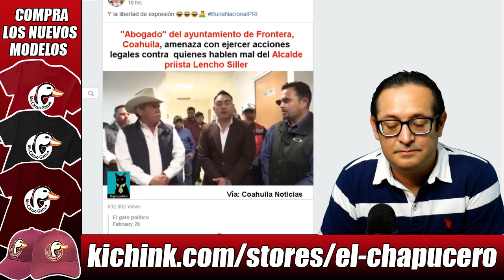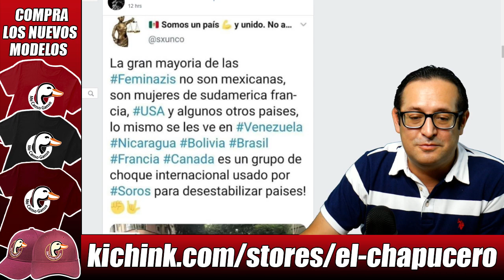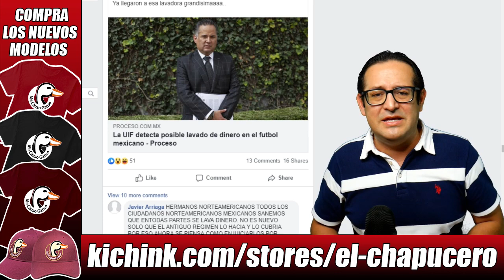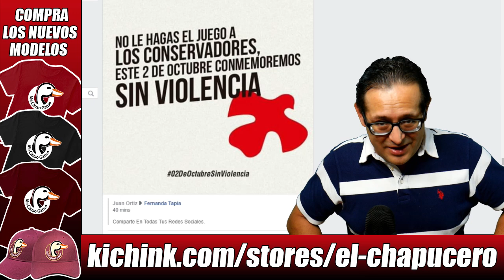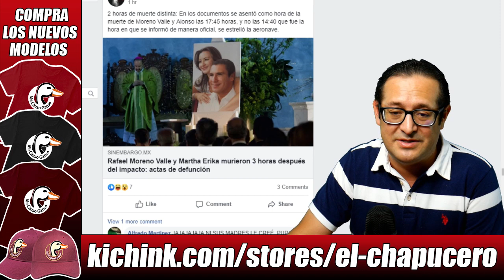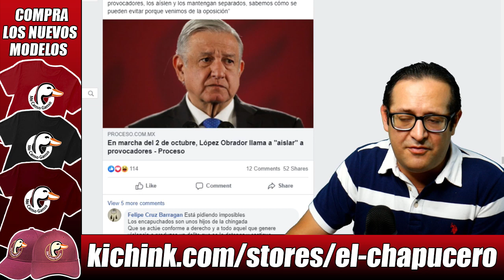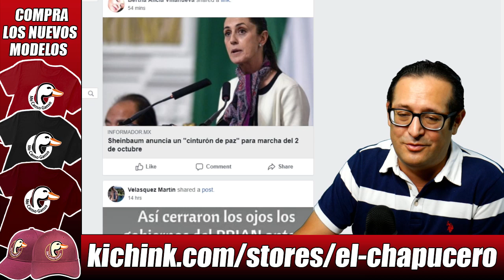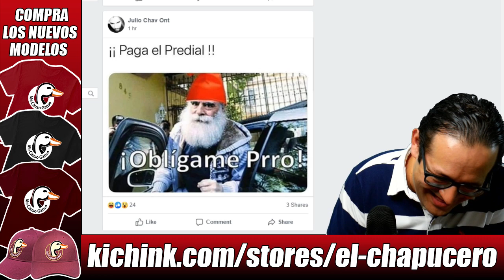El Gobierno de AMLO delinea novedosa estrategia para contener a infiltrados